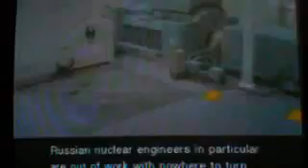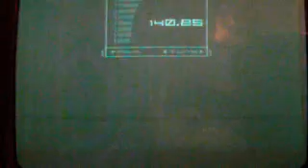Let's Play Metal Gear Solid TTS Part 6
in which snake does things and stuff

also there seems to be several pounds of MUF around lol